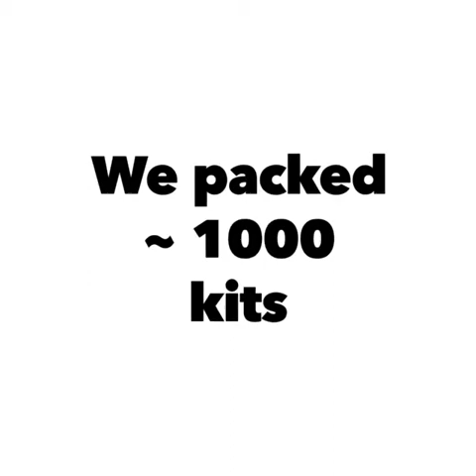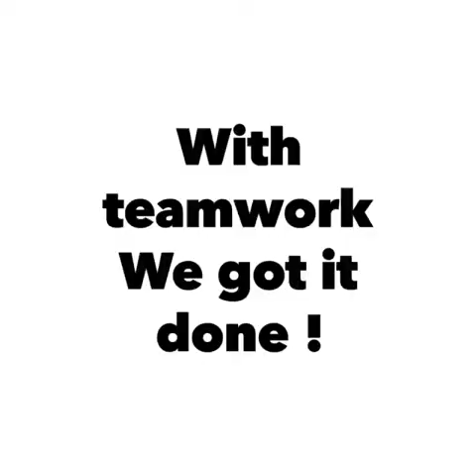CARI-ON Celebrates 1 Year at Globalmedic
It is great pleasure and honour that we celebrate the one year launch anniversary (September 24, 2020) of CARI-ON SVG Disaster Preparedness. Our mission is “conducting active timely relief, by delivering needed supplies to mitigate real or impending disaster, impacting St. Vincent and the Grenadines (SVG).” While the COVID-19 pandemic has quelled many of our fundraising events for 2020, we are elated to share with you that with the help of some SVG community organizations (SVGAT, Bequia Association, Toronto Support Group) and Globalmedic, CARI-ON is able to send a 40 foot crate of emergency supplies home to St. Vincent and the Grenadines. We are absolutely delighted to see our mission come to fruition.

The anniversary year was a great excuse to introduce ourselves to new partners and supporters to help us tell our story more broadly. To this end, we had a number of volunteers participate in packing containers with emergency supplies that will be sent to SVG in the next week.  Thank you to the CARI-ON team (Stuart Brereton, Gideon Exeter, Melba Da Silva and Sandra Sutherland) who were able to help with packing the supplies. To the other team members, you were with us in spirit and your continued contribution is very much appreciated. I would also like to say a special thank you to Rahul Singh of Globalmedic, for his unselfish donations and for facilitating the volunteer initiative.  To the Counsel General of SVG Fitzgerald Huggins, thank you for undying support and for your leadership.  I would be remised is I didn’t mention Sandra Bobb, the newly elected President of the Toronto Support Group, who took time out of her busy schedule to assist with packing the containers.  Lastly, I would like to say thank you all the other volunteers and Achante J Photography for making us look good in the pictures.

As we may know, many non-profit organizations rely on their fundraising efforts to generate revenues; however, as leaders we must adapt to this seemingly ubiquitous "new norm" and strategize how to raise funds.  We welcome any contributions!

Chairman of CARI-ON
Hayden Jason Jones